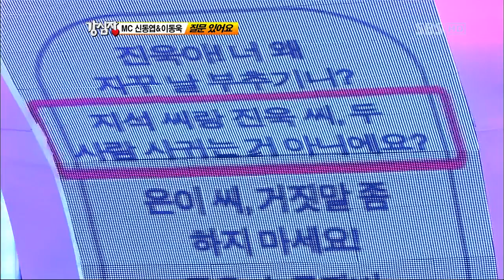강심장.E125.120410.새로운 시작 스페셜 1탄.HDTV.H264.720p-KOR_12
강심장.E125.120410.새로운 시작 스페셜 1탄.HDTV.H264.720p-KOR